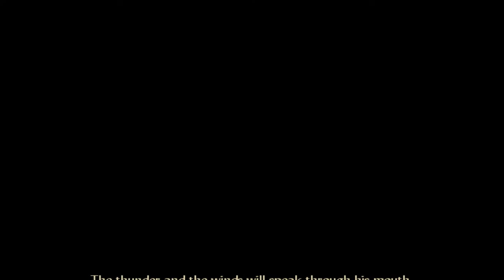Black Moon Chronicles Gameplay Full Walkthrough #1 - Initiation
Madcrapb Gaming - always brings you no commentary - only trv pure walkthrough!
Last map point - Garundel Castle made on 4th try :D

Let's play Black Moon Chronicles a 1999 video game by french studio - Cryo Interactive. It is a hybrid between real time battles (RTS) and turn based campaign map (TBS). Based on epic dark fantasy French comic series under the same title (fr. Chroniques de la Lune Noire)
Recorded using Nvidia Share
Played on GOG version